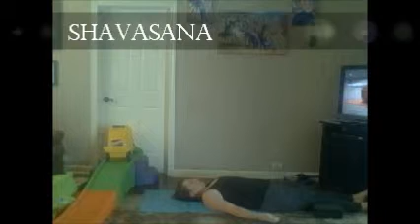Yoga x 1